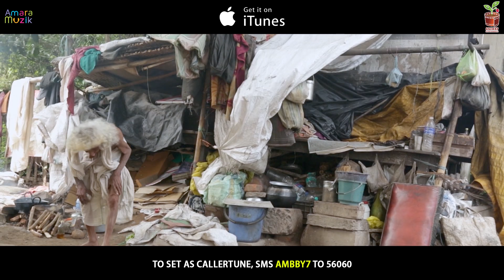Kebe Sahe Kabe Suna | Video Song | Baby | Odia Movie | Anubhav Mohanty | Preeti | Poulomi | Jhilik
Watch "Kebe Sahe Kabe Suna " Video Song from the Odia movie Baby. Baby stars Anubhav Mohanty , Preeti Priyadarshini ,  Poulomi Das , Jhilik Bhattacharjee. Anubhav Mohanty is one of the biggest stars of Ollywood and is often referred to as the Bhai of Ollywood! This Movie is under the banner of Saurav Entertainments  Produced by Pooja Bharalawala and Directed by Ke.Murali Krishna. Amara Muzik is the Official Music Label of BABY.

Singer: Krishna Beura
Lyricist : Subrat Swain
Music director : Prem Anand
Music Mix: Milan

To set the song as your caller tune :
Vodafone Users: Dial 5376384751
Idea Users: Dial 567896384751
Bsnl Users: SMS BT 6384751 to 56700